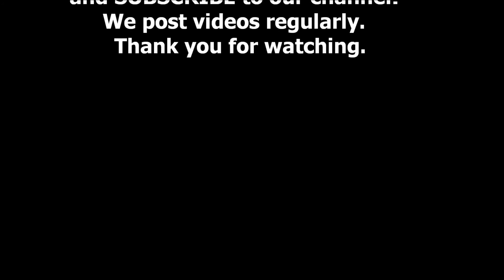Frog Mating Behaviors Dendrobates leucomelas Yellow Banded Poison Dart Frogs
We post videos regularly.  This clip features our four Dendrobates leucomeleas also known as Yellow-Banded Poison Dart Frogs.  We have Mr. T. - one of our males that chirps the most and likes to hide.  The female frogs compete to mate with him, he is Mr. Popular.  He was named Mr. T. because he has what looks like a T on his head.  Our second male is named Richard.  He is the most social frog, however, he is almost as big as the female frogs so he sometimes confuses the other frogs and gets misidentified as female.  He does chirp to compete with Mr. T., but he is not as vocal.  Richard loves to sit on top of the coco hut and recently was recent with Spots/Zelda in a burrow under the coco hut.  One of the female frogs is named Bars/Dash.  She is frequently seen with the other female frog or with Mr. T.  Our second female is Spots/Zelda, who is the more social one of the females.  She competes for Mr. T.'s attention.
It is definitely interesting watching our amphibians with their mating behaviors.  Hopefully they will be success in producing viable offspring.  Our four Dendrobates leucomelas live in a 40 gallon vivarium, but at the camera angles I used, the viv looks smaller than it is.
ReptiFamily Production